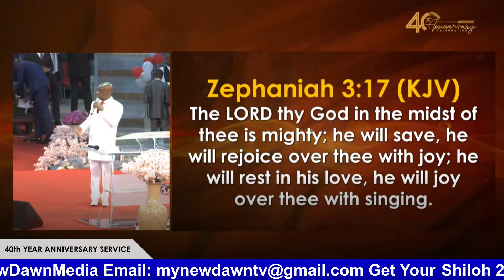40th ANNIVERSARY CHARGE BEFORE KENNETH COPELAND'S PREACHING | NEWDAWNTV | MAY 4TH 2021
40th ANNIVERSARY CHARGE BEFORE KENNETH COPELAND'S PREACHING | NEWDAWNTV | MAY 4TH 2021

40th ANNIVERSARY CHARGE BEFORE KENNETH COPELAND'S PREACHING | NEWDAWNTV | MAY 4TH 2021

40th ANNIVERSARY CHARGE BEFORE KENNETH COPELAND'S PREACHING | NEWDAWNTV | MAY 4TH 2021

40th ANNIVERSARY CHARGE BEFORE KENNETH COPELAND'S PREACHING | NEWDAWNTV | MAY 4TH 2021